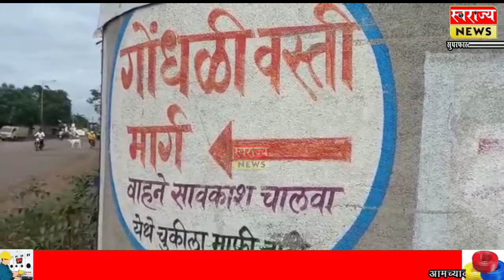गोंधळी समाजातून वाळीत टाकुन प्रकरण मिटवण्यासाठी २ लाखांची मागणी... ४ पंच अटक - संजय पवार